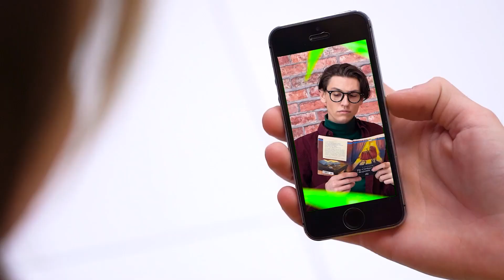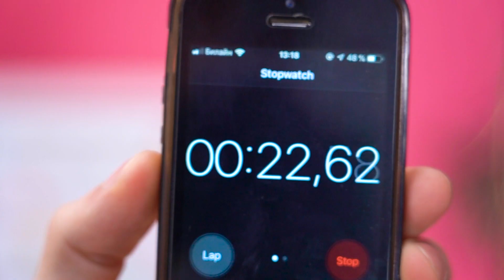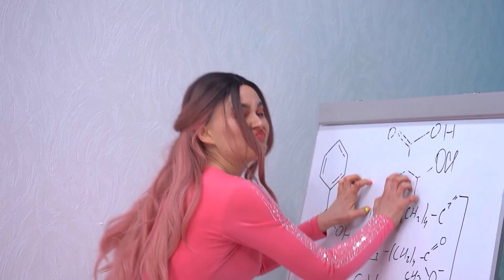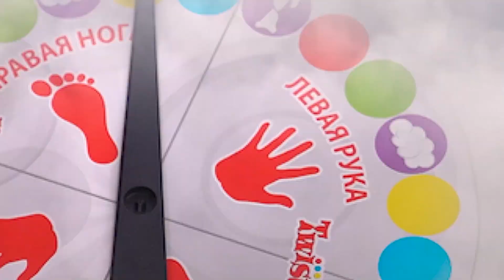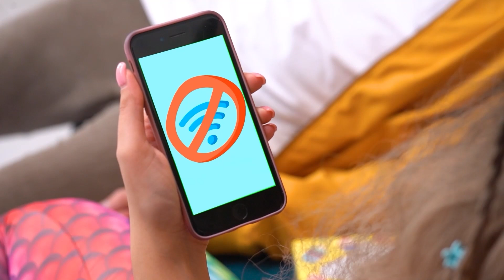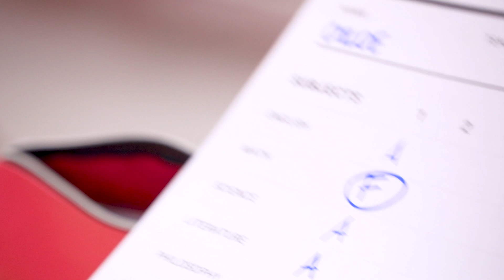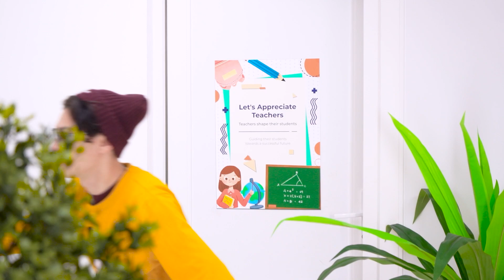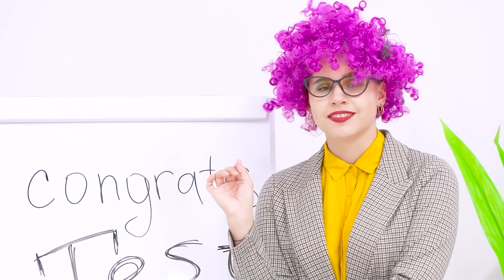OUAH! Des Sirènes Parmi Nous ! Histoires de Sirènes à L'école!